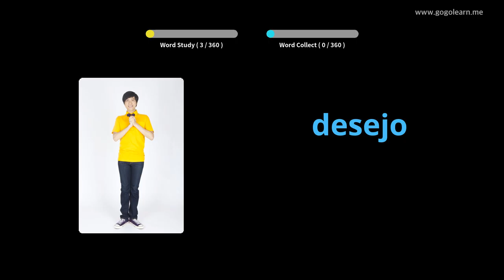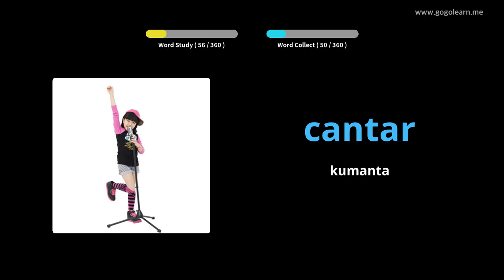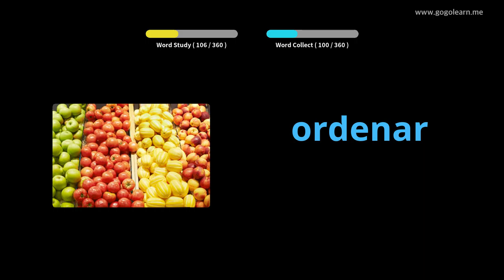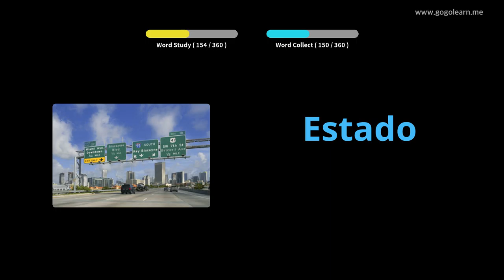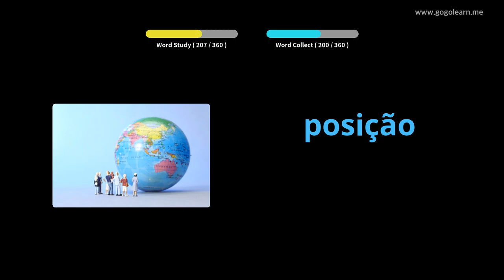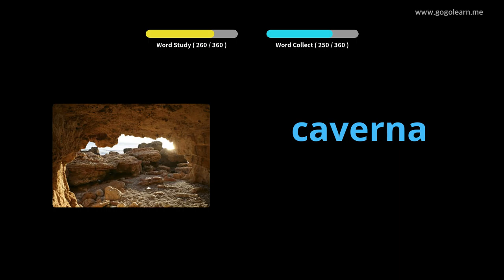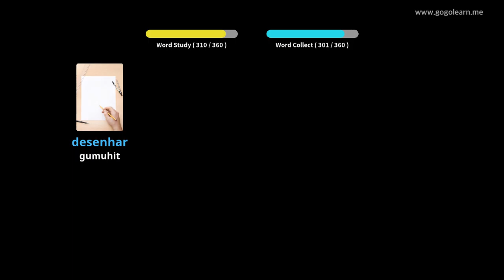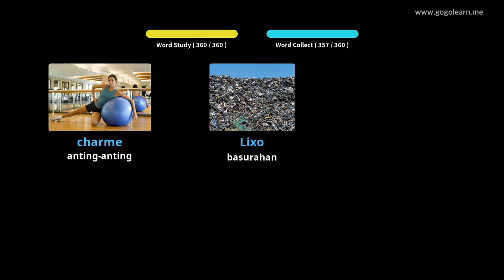Pangalawang Sekondaryong Portuges ng Portuges 3 | Golearn